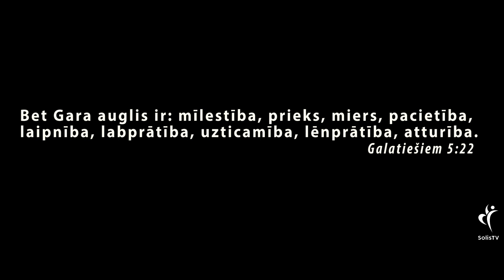IEDVESMA. #391 - Gliemezi, tur ogu vēl nav!